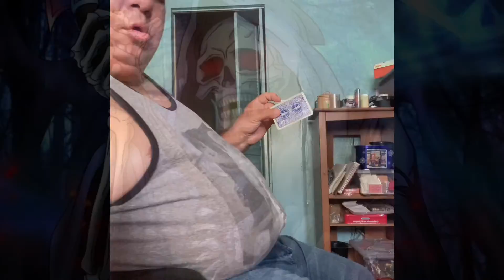Back. Palming. Card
Just. Card. Practice.   Back palming